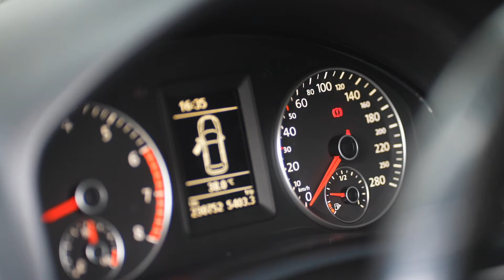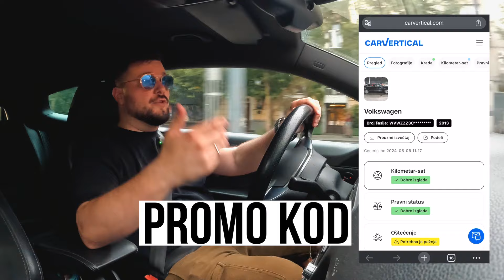KAD GOLF NIJE DOVOLJNO! VW SCIROCCO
Test VW Scirocco 1.4TSI 160ks 2009